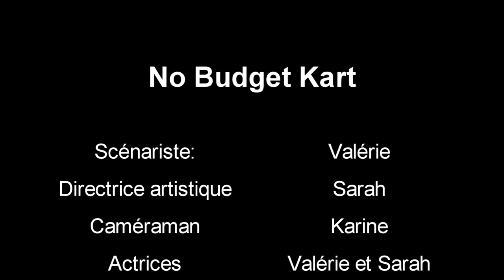No Budget Kart - Stop motion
This is a Stop motion video that me and my friends : Valérie Ranger , Ariane Légaré and Karine Aubin-Légare have made. We did this for the video class.